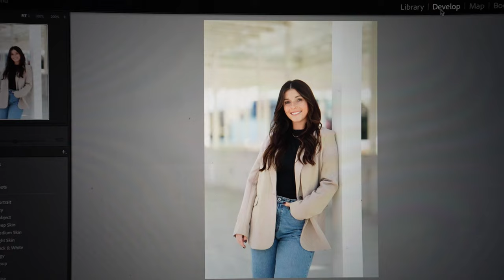Day in my Life: bathroom reno updates, galentines candle craft night & shaving my face!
Here is a day in my life as a photographer & content creator living in Austin, TX!

Skims Pink Hoodie